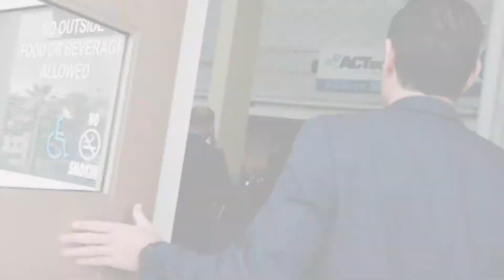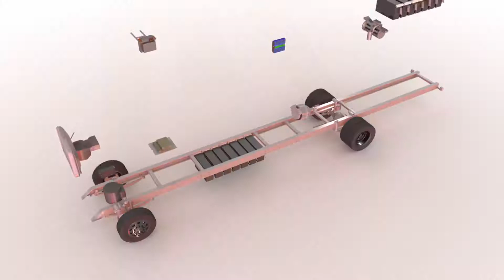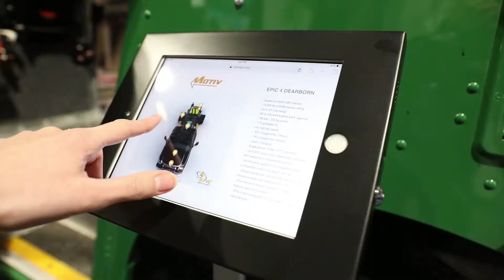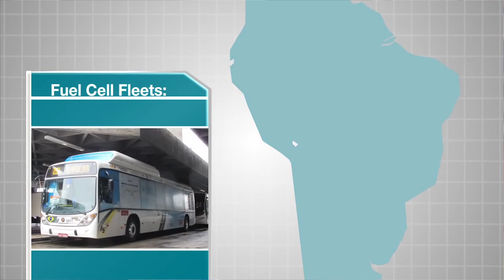TM4 customers spotlight at ACT Expo 2018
"Choosing the right electric motor is a key to success".

Find out what the industry has to say about TM4 during the 2018 Advanced Clean Transportation (ACT) Expo, North America’s leading conference and expo showcasing the real-world application of the latest transportation technologies, drive trains, and clean fuels.